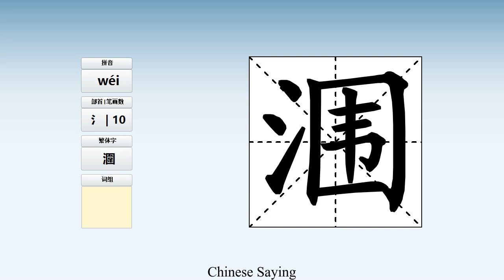How to pronounce 涠 and write 涠 in Chinese